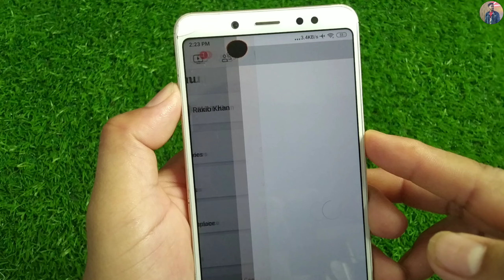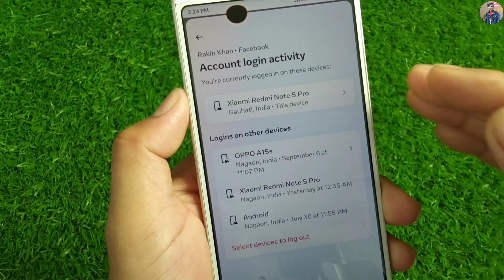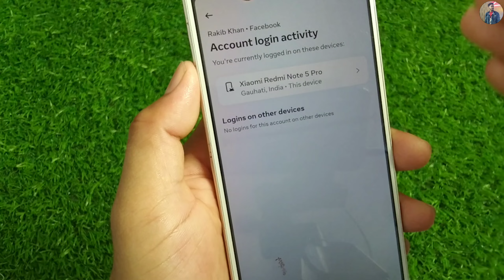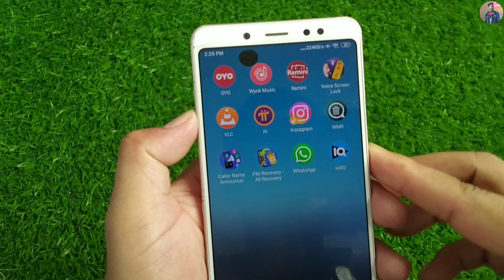Dusre Ke Phone Se Apni Facebook ID Kaise Hataye | How To Logout Facebook Account From Other Devices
TOPIC COVER IN THIS VIDEO :
1)  dusre mobile se facebook logout kaise karen
2) dusre ke phone se apni facebook id kaise hataye
3) how to logout your facebook account from other device
4) how to remove facebook id from other devices
about channel: Android Apps Review  is an App review and technical channel where you find technology in your own hindi language. hope you like my video.thank you so much.